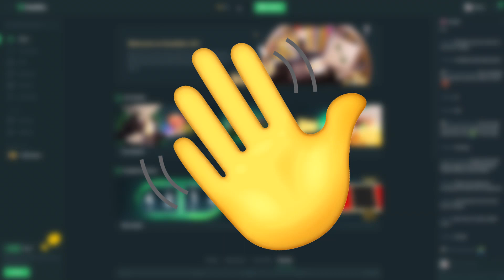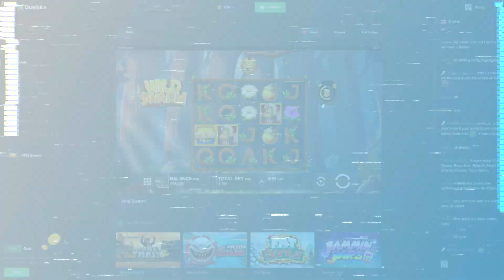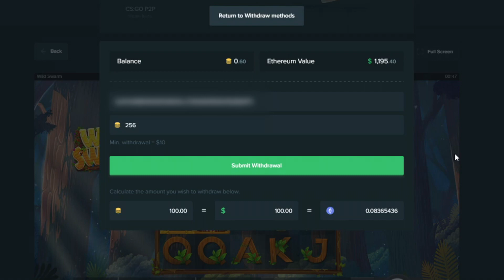Wild Swarm MEGA BONUS! Duelbits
Use code "mercy" some FREE Money! And rakeback

~○♥○~ Extra ~○♥○~

Intro: (0:00)
Video: (0:33)
Outro: (7:00)

Licenced